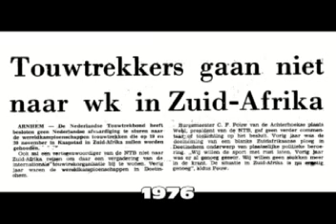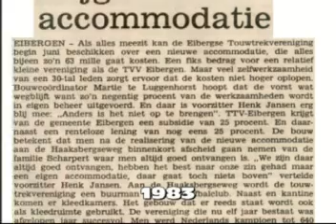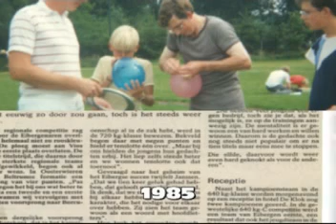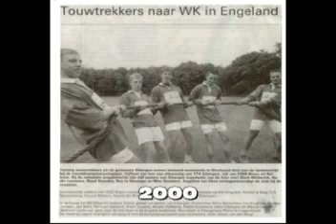TTV Eibergen 40 jaar.mp4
In 2011 TTV Eibergen celebrates her 40th Aniversery with 2 days of exciting Tug of War action on our sports accomodation.
Last tournament (2001) was a huge succes with many top teams from Europe and even an Asian team trying their luck in Eibergen.

We hope to welcome you in August 2011.